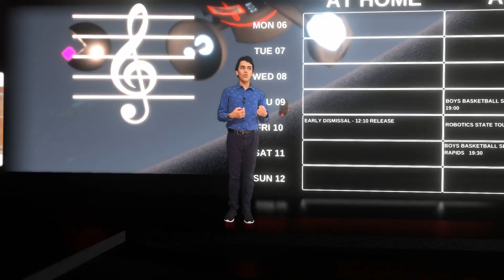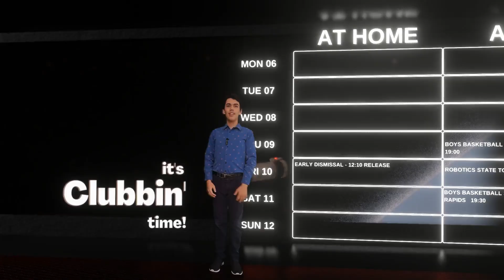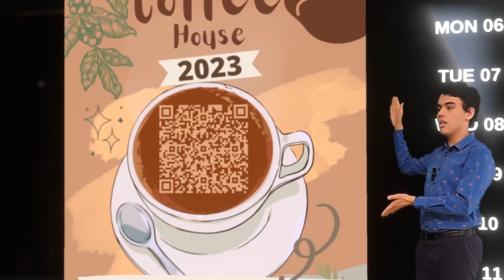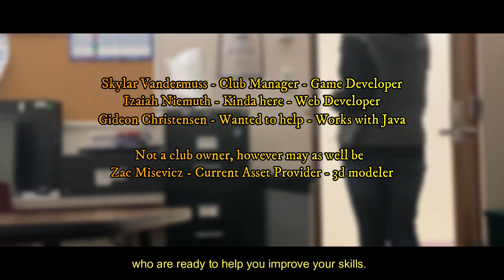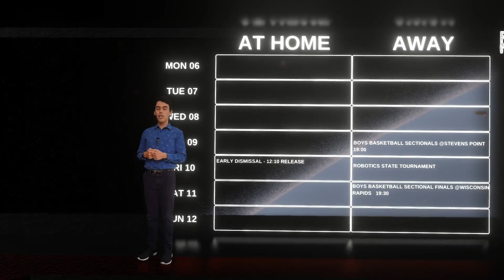Rocket News - Week of 2023-03-09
The 27th week of school recaps the Solo and Ensemble festival, and the DECA State tournament; participants in both will now be advancing to the next respective rounds of each.

Sports update includes clips from Powerlifting and Boys Basketball, with the latter being the first time anyone has placed a garbage bag on top of an interviewee.

Coffeehouse seeks performers, anyone interested in the task should fill out their form.  Prospective game developers can come to the new Game Development Club hosting meetings every Tuesday in Room 115.

Students with images of student life should email them to Mrs. McClowry to have them in the yearbook.  The rest of this week's weather has a couple of clouds and some precipitation, with highs just below freezing.